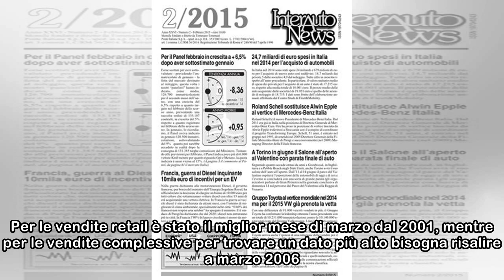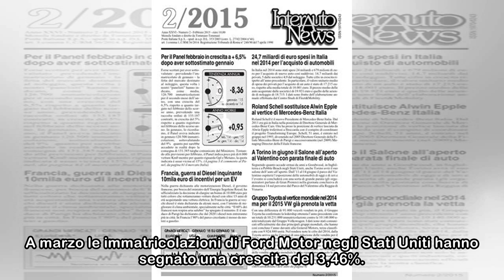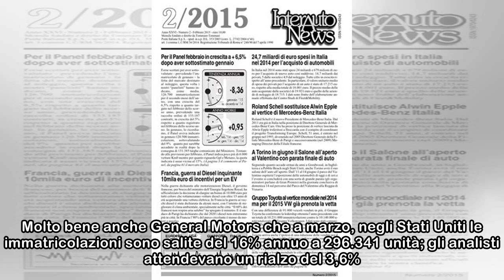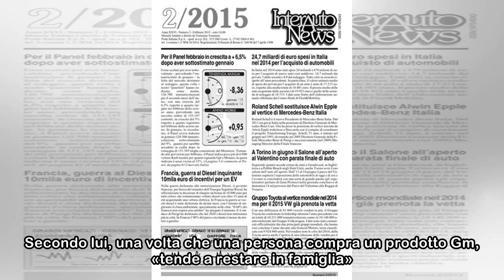Fca, boom di vendite in Usa: a marzo +13,6%. Bene anche GM: +16%. Anche Ford sopra le stime +3,4%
TORINO - A marzo - si legge nella nota di Fca - sono state vendute 216.063 auto. Per le vendite retail è stato il miglior mese di marzo dal 2001, mentre per le vendite complessive per trovare un dato ...